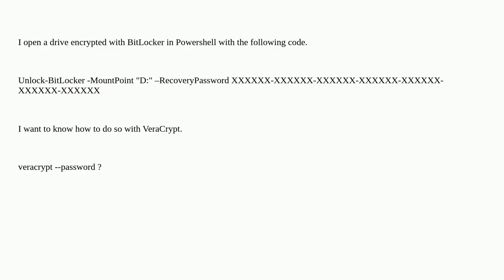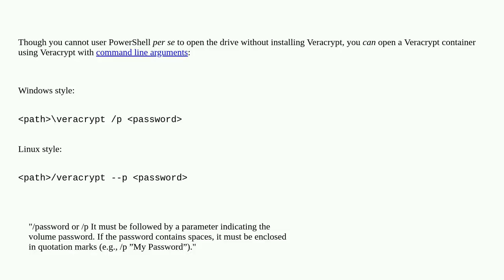I created a drive with VeraCrypt. Can I open the drive by entering the password as command line a...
I created a drive with VeraCrypt. Can I open the drive by entering the password as command line argument, as can be done for Windows Bit Locker?

A special thanks goes out to the community

  powershell veracrypt